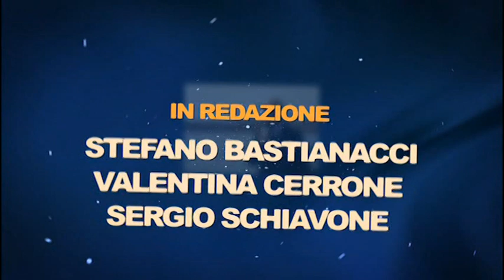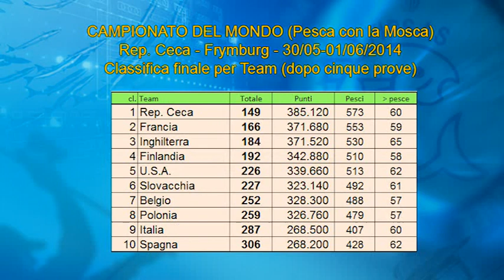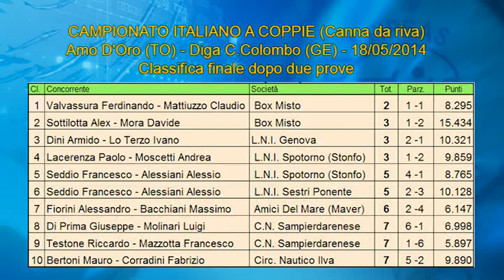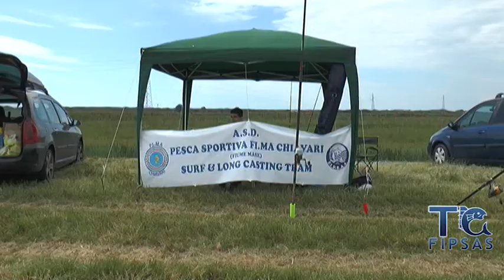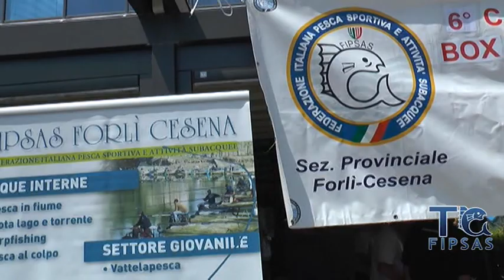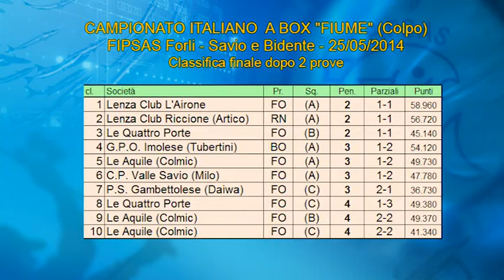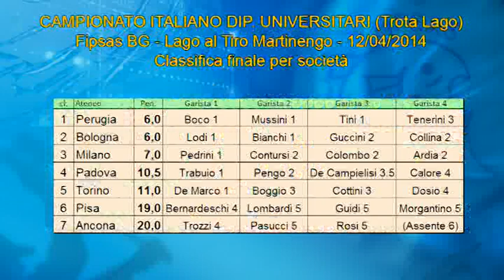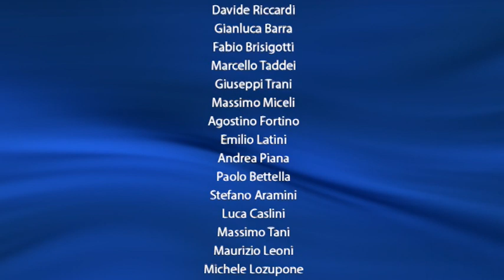Italian Fishing TV - TG FIPSAS 2014 - 03